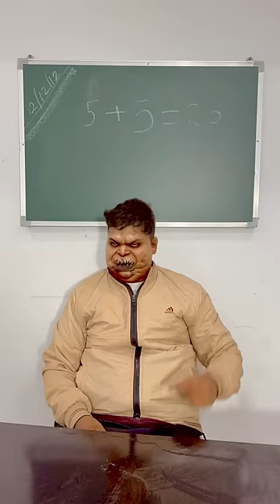Bhooto ka school 😂😬||zoya sheikh